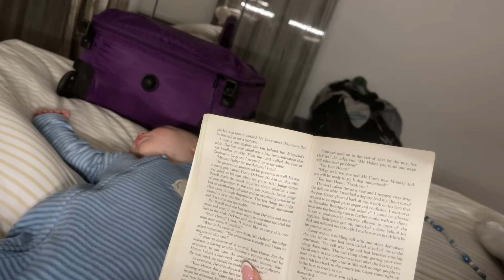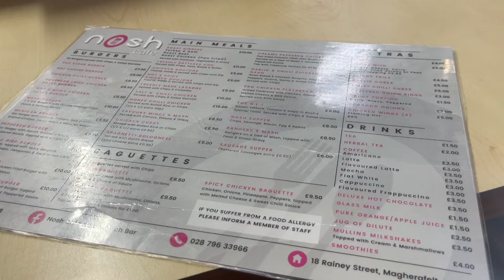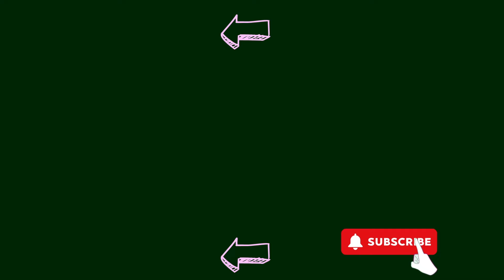BACK IN IRELAND | Vlog Part 2 | Niamh Caulfield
Nothing but wholesome for our trip back to Ireland after living in Australia for 15 months - ENJOYYYY